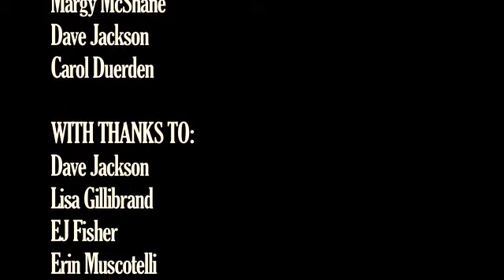Part Vampire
When Ned, a veteran of all the Twilight Films (body double) goes for an audition, he has reason to get excited. This is his first big break, the chance to play the leading man in an earnest, gritty Vampire movie.

The only problem is that the producers expect him to take method acting a little too far.

Directed by JP Maxwell (Carroll Grabham)
Written by Kenny O'Connell

starring John Schumacher as Ned Chalmers
with Elena Stephenson as The Vamp
and Jeff Young as Bela

Director - Trevor Fleming
Producer - Cellan Scott